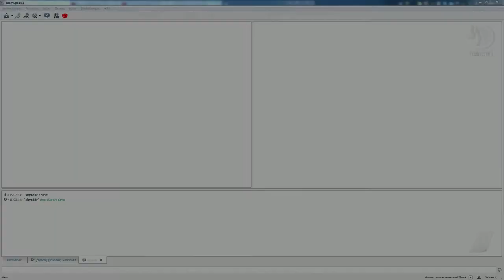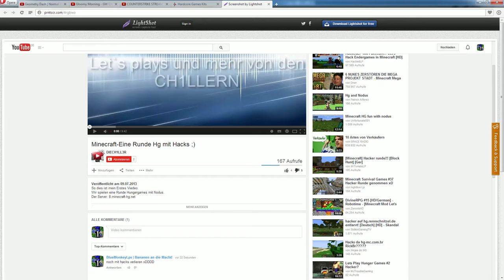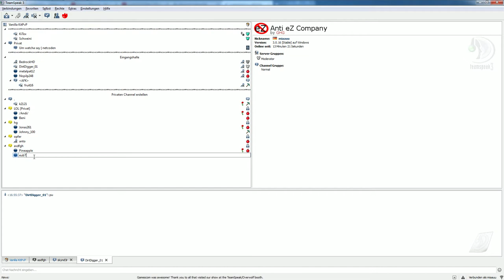McPvP: HG Ep.21 Laange Folge xD | Symbiontz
▼ Beschreibung öffnen ▼

➡ TeamSpeak3 IP: SymbiontzTS.nitrado.net
Beschreibung: Bei Schweini gestealt hihi :D